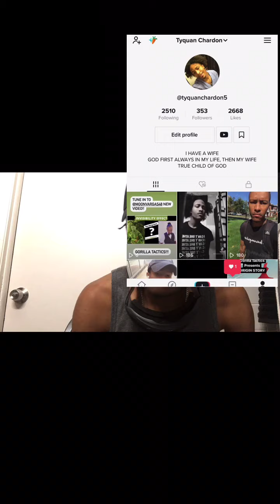Demonic Karma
Negative output creates Negative inputs